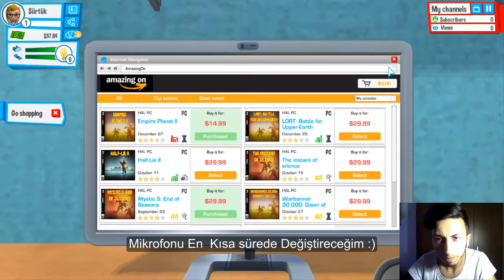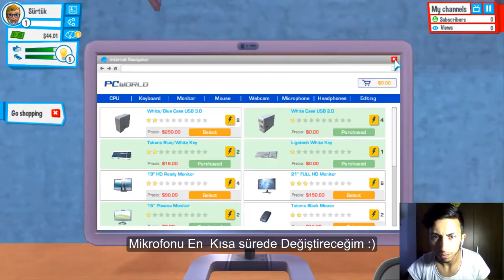Youtubers Life / Türkçe oynanış #1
Merhaba Arkadaşlar Bugün sizlerle Youtuber Oluyoruz İyi Seyirler :)